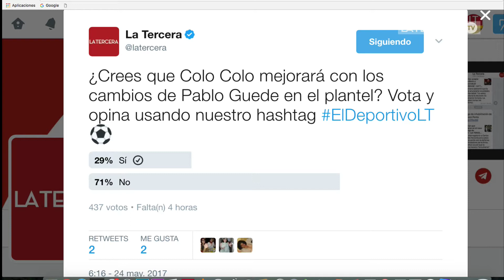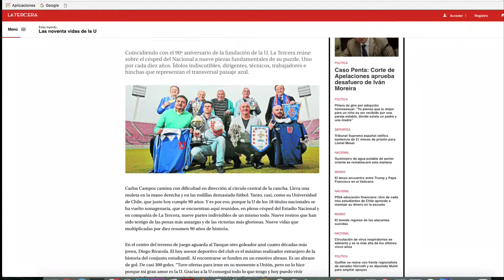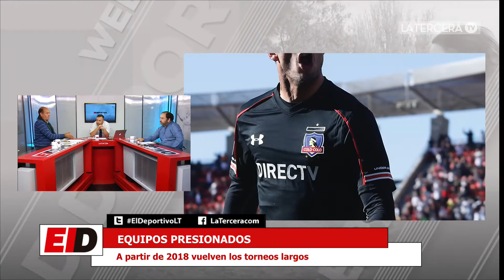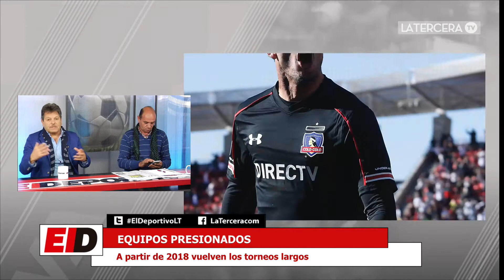ElDeportivoLT: el feliz aniversario de la U y los cambios de Colo Colo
Revisa el análisis completo de los panelistas de ElDeportivoLT sobre los cambios que realizó Guede en el plantel y entérate de cuál es el episodio más importante, según Garcés, de los 90 años de la historia de la U.